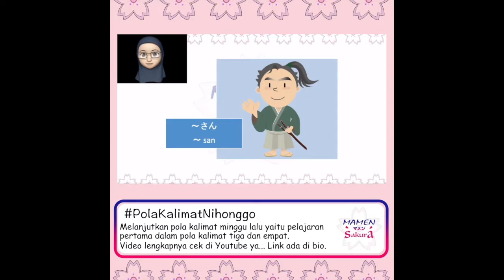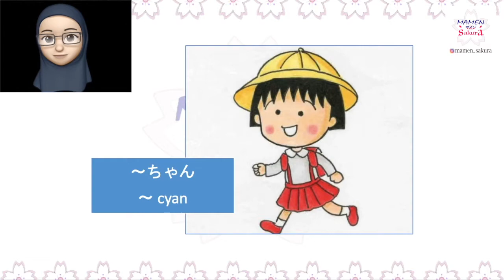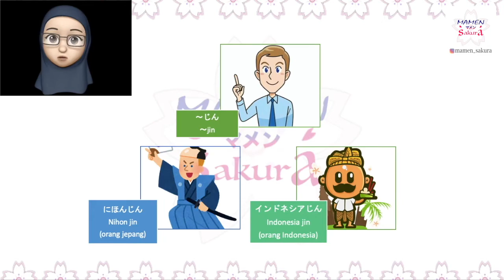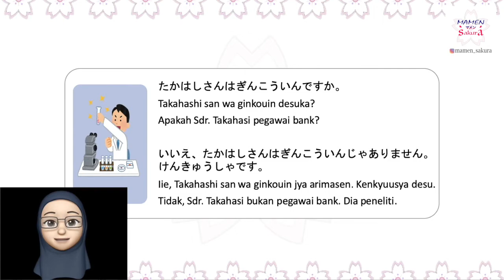PolaKalimatNihonggo : Pembelajaran I Bagian 3 & 4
Selamat menonton Video dari kami, semoga dapat bermanfaat untuk mamen semua.

Dalam video ini Mamen Sakura memaparkan tentang pelajaran pertama dari buku minna no nihonggo, dalam pola kalimat ke tiga dan empat.

Mamen Sakura mengucapkan terima kasih untuk semuanya yang sudah menonton video dan support channel ini.

Semoga kita semua selalu sehat dan dimudahkan rezeki nya.

Aamiin Yarabbal Aalamiin 🤲🏻🤲🏻

Terima Kasih.

©️MamenSakura